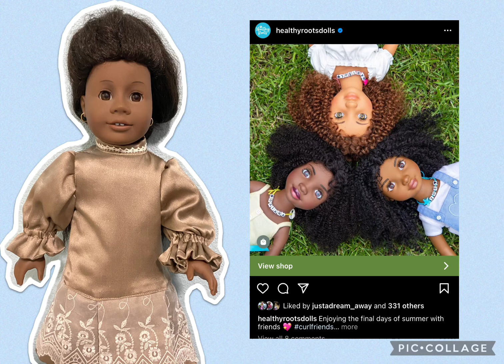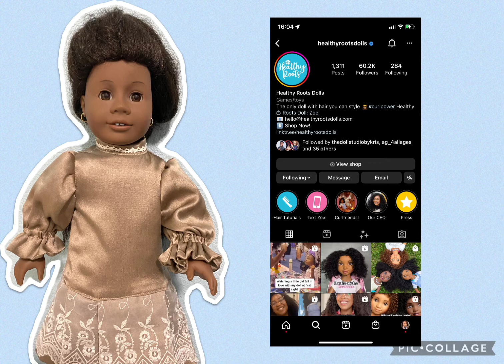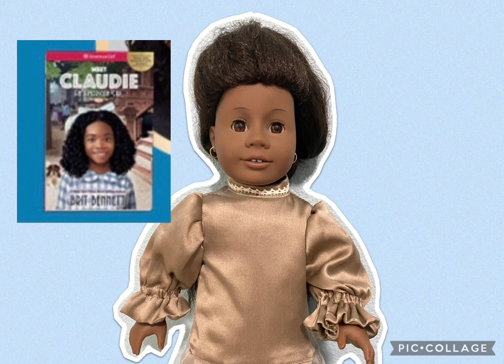Healthy Roots Doll Brand Providing Hair Education for All!